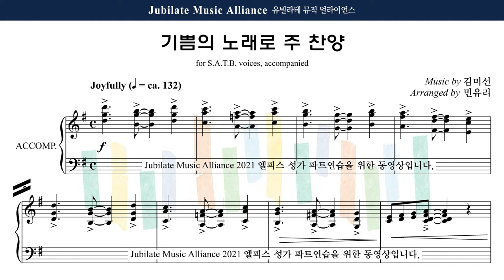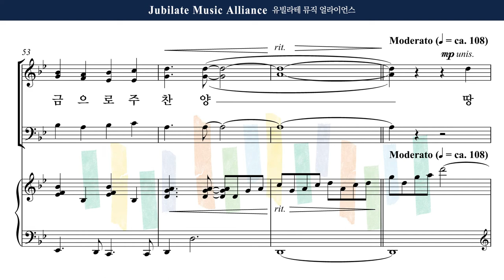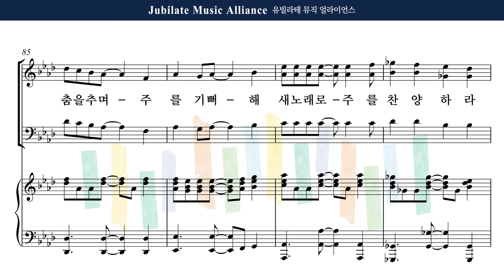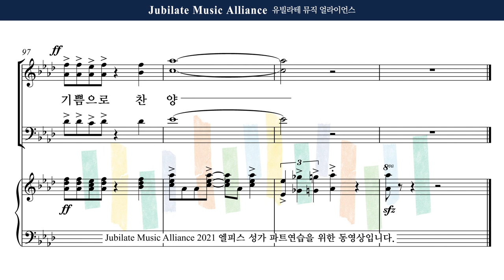[유빌라테] 엘피스 성가 07. 김미선 (arr. 민유리) - 기쁨의 노래로 주 찬양 (24집) All Part